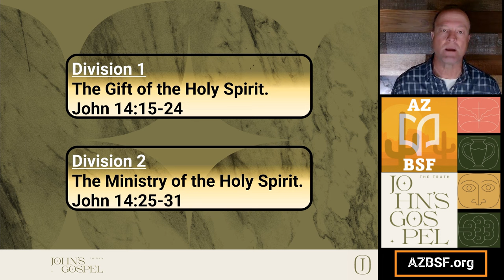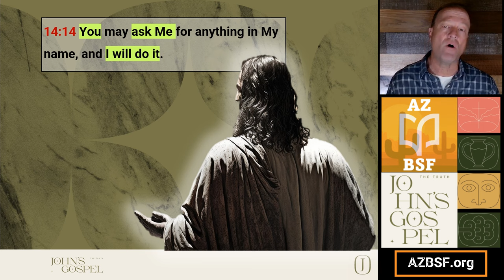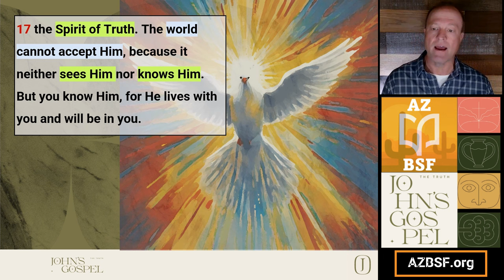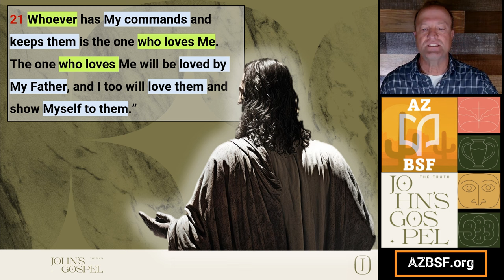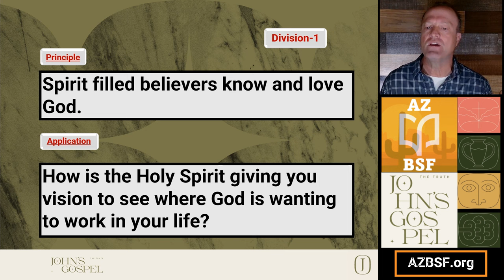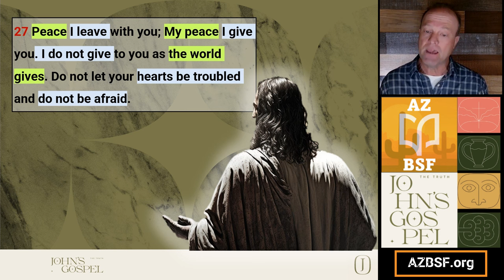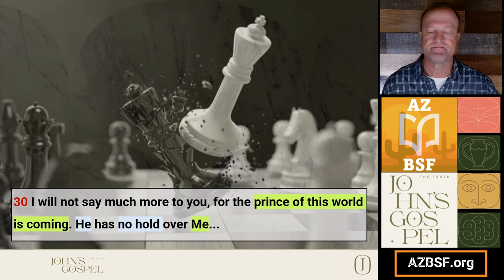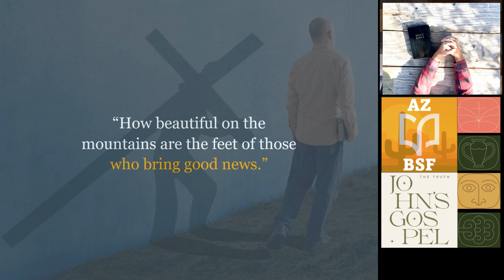BSF - John - Lesson 19 - Jn 14:15-31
Division 1
The gift of the Holy Spirit.
John 14:15-24
Principle 1: Spirit filled believers know and love God.
Applications 1:
1. How is the Holy Spirit giving you vision to see where God is wanting to work in your life?

Division 2
The ministry of the Holy Spirit.
John 14:25-31
Principle 2: Spirit filled believers are empowered by the Holy Spirit and have peace.
Applications 2:
1. How is the Holy Spirit leading you to peace in a difficult situation?